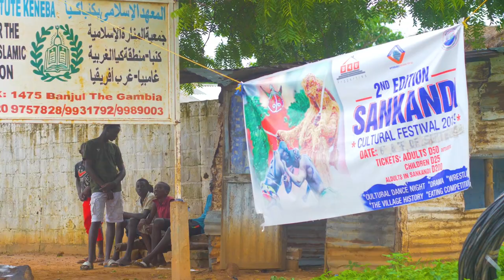Gambia_Uncharted- Battle of Sankandi 1900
Colonial Gambia, Land Dispute, Sankandi Nyang Njie